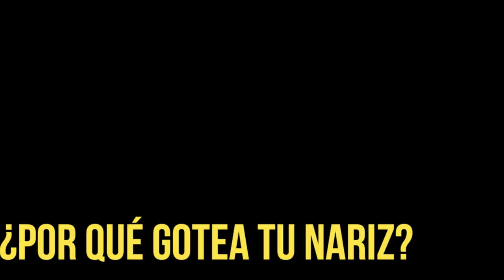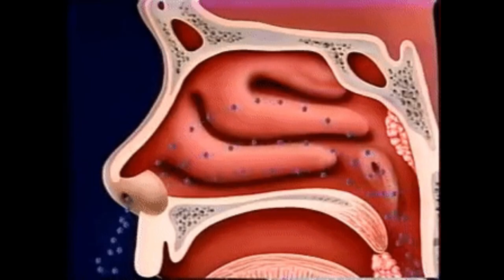POR QUÉ NOS SALE MOCO CUANDO NOS REFRIAMOS ¿Por qué gotea mi nariz? CUANDO NOS RESFRIAMOS,Tienes Un